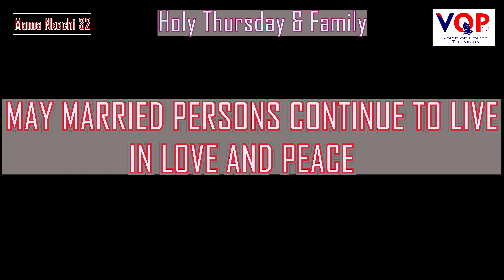Holy Thursday & Family Mama Nkechi 32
When a family decides to celebrate the Holy Thursday in their home, they learn unforgettable lessons.